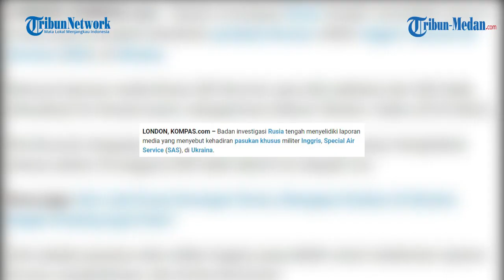Pasukan SAS Inggris Sudah di Ukraina Barat?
Badan investigasi Rusia tengah menyelidiki laporan media yang menyebut kehadiran pasukan khusus militer Inggris, Special Air Service (SAS), di Ukraina.

Menurut laporan media Rusia, RIA Novosti, para ahli sabitase dari SAS telah dikerahkan ke Ukraina barat, sebagaimana dilansir Reuters, Sabtu (23/4/2022).

RIA Novosti mengutip seorang sumber keamanan Rusia yang mengatakan bahwa sekitar 20 anggota SAS telah dikirim ke wilayah Lviv.

SAS adalah pasukan elite militer Inggris yang dilatih untuk melakukan operasi khusus, penginderaan, dan kontra-terorisme.

Dalam sebuah pernyataan, Komite Investigasi Rusia mengatakan akan menindaklanjuti laporan dari media tersebut.

RIA Novosti menuding, pasukan SAS tersebut membantu dinas khusus Ukraina dalam mengatur sabotase di wilayah Ukraina.